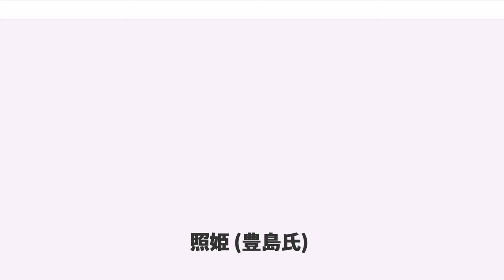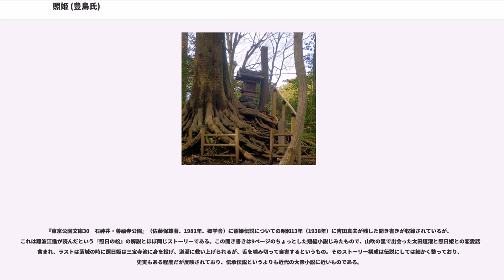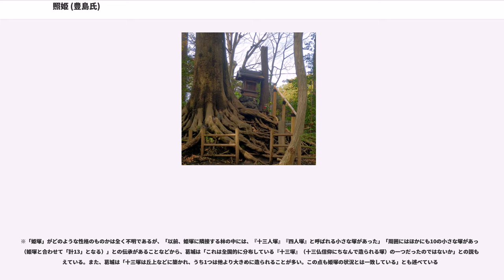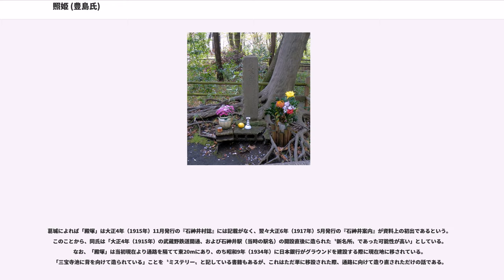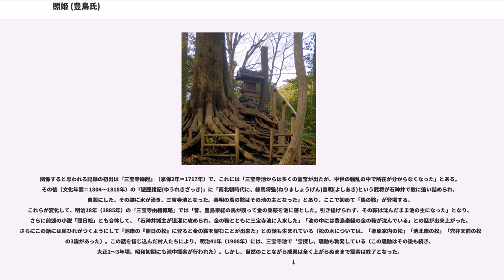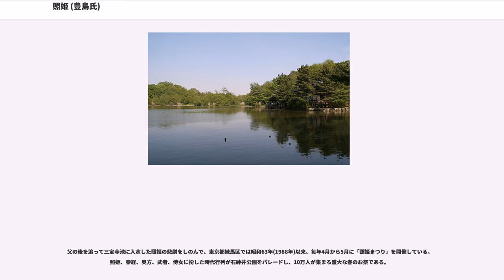照姫 (豊島氏)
照姫（てるひめ）は室町時代の伝説上の女性。石神井城（東京都練馬区）城主豊島泰経の二女（長女または豊島泰明の妻という説もある）。名は照日姫とも。練馬区では照姫をしのんで毎年、時代まつり「照姫まつり」を開催している。

豊島氏は桓武平氏の流れをくむ平安時代以来の武蔵国の名族だった。文明9年（1477年）4月当主豊島泰経は江戸城（東京都千代田区）城主・太田道灌と、現在の東京都中野区江古田、沼袋あたりでの江古田原沼袋の戦いで敗れ、舎弟の平塚城（東京都北区）城主・泰明（※現在の通説では「練馬城主」）をはじめ多くの家来が討ち死にした。泰経は居城石神井城へ逃れる。道灌は愛宕山に陣を置き石神井城と対峙した。

4月28日、道灌は総攻撃をしかけ、落城の刻が迫った。泰経は豊島氏重代の家宝「金の乗鞍」を雪のごとき白馬に置き、これにまたがって城の背後の崖に登り、道灌の兵たちが見守る中で白馬とともに崖から飛び降りて三宝寺池に身を沈める。

泰経には照姫という美しい二女がいた。照姫は父の死を悲しみ、父を追って三宝寺池に身を投げた。

文武の名将道灌はこれを憐れみ、照姫の亡骸を弔って塚を築いた。この塚はいつしか姫塚と呼ばれ、そのそばに立つ老松に登ると池の底に泰経とともに沈んだ金の鞍が燦然と輝いているのが見えると云う。この松の木は照日の松と呼ばれる。

石神井城の跡の三宝寺池のあたりは石神井公園となり、区民の憩いの場となっている。池のそばに照姫の姫塚と豊島泰経を弔ったという殿塚がある。

史実では泰経は石神井城落城の時には死なず、脱出して翌文明10年（1478年）に平塚城で再挙している。道灌が平塚城攻撃に向かうと、泰経は戦わずして逃亡、以後行方不明となった（以前の通説では泰経はその後小机城（神奈川県横浜市）へ逃れた」とされていたが、現在この説はほぼ否定されている）。

泰経は石神井城落城の時には死んでいないので、その姫が悲嘆にくれて後を追うわけもなく、照姫の哀話は伝説とされている。照姫にあたる女性も豊島氏関連の系図類には存在しない。

姫塚については、石神井にある三宝寺六世住職照日上人の墓という別の伝承もある。

照姫伝説がいつ頃から現地で言い伝えられたのかは判然としない。

石神井にある豊島氏の菩提寺とされる道場寺（南北朝時代の豊島輝時開基と伝わる）には豊島輝時、豊島景村（輝時の養父）、豊島氏落城一族英霊の位牌に並んで、照姫の位牌（「峯雲軒山照妙沢姫儀」）がある。また、寺には三基の石塔があり、泰経夫妻と照姫のものとされている。

豊島氏研究の先駆者平野実の「豊嶋氏の遺跡その他」（「豊嶋氏の研究」収録、昭和32年）によると泰経の墓とされる殿塚と姫塚は、肥後国の菊池氏の家臣内田政治に嫁いだ泰経の二女秋子の子孫という所伝を持つ人が、それに従って（昭和32年時点から）最近、殿塚の場所に墓碑を、姫塚の場所に秋子の姉の長女を弔う小さな社を建てて、由来を記し、竹垣を結い囲んだものである。

この人の家の由来系図については、他の各種豊島氏系図のものとはかなり異なる独自の信仰的なものであると平野実は述べている。

照姫伝説については、意外と新しい近代になってからのものであるという説もある。

平成17年（2005年）に『豊島氏千年の憂鬱』（風早書林）を執筆した難波江進は練馬区郷土資料室の人から明治29年（1896年）に出版された小説『照日の松』（遅塚麗水、春陽堂）を紹介された。難波江進は解説しか読んでいないが、その内容は公卿の娘の照日姫が旅の途中の山吹の里で太田道灌と出会って、有名な七重八重の歌を交わす、照日姫は泰経の弟の泰明の妻となり、その後、道灌との合戦で泰経は敗れ、やがて、照日姫は最期を迎えるという話である。難波江進はこの小説が照姫伝説の基ではないかと感想を述べている。なお、難波江進はこんなことは大した問題ではないとして、照姫まつり実行委員会へ応援のエールを送っている。

『東京公園文庫30　石神井・善福寺公園』（佐藤保雄著、1981年、郷学舎）に照姫伝説についての昭和13年（1938年）に吉田真夫が残した聞き書きが収録されているが、これは難波江進が読んだという『照日の松』の解説とほぼ同じストーリーである。この聞き書きは9ページのちょっとした短編小説じみたもので、山吹の里で出会った太田道灌と照日姫との恋愛話も含まれ、ラストは落城の時に照日姫は三宝寺池に身を投げ、道灌に救い上げられるが、舌を噛み切って自害するというもの。そのストーリー構成は伝説にしては細かく整...